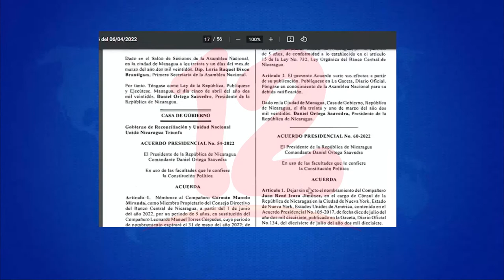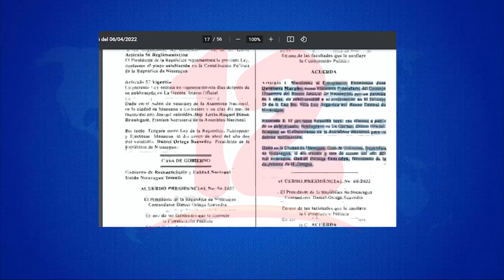Sustituyen a Leonardo torres como miembro del consejo directivo del BCN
Noticias12Nicaragua A tráves de La Gaceta se dieron a conocer movimientos en el Consejo Directivo del Banco Central de Nicaragua, uno de los cambios es la sustitución de Leonardo Torres como Miembro de ese consejo.